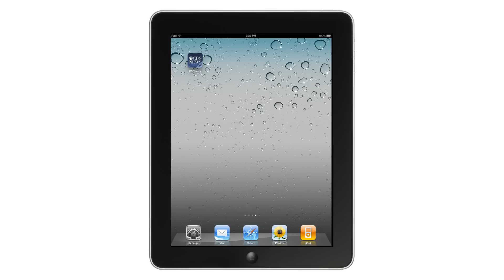AdMob Rich Media Template featuring Reebok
Showcases Reebok campaign using AdMob's Branded Video rich media template for tablets.